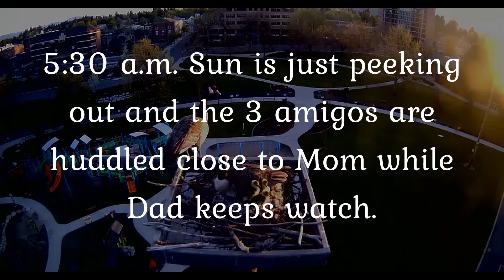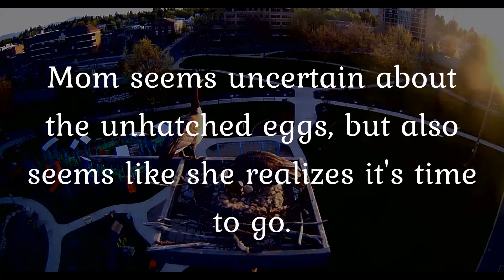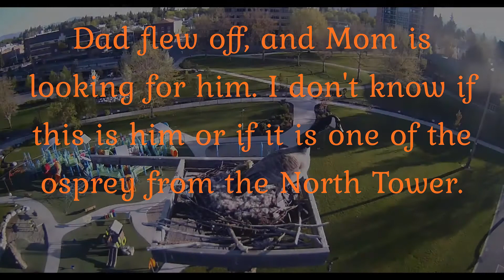CDA GOOSE CAM 5.8.19 THREE LITTLE GOSLINGS "GERONIMO"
This morning as I awoke at sunrise, I found the Canadian Geese and goslings all atop the nest box. Three little goslings with all their fluff were huddled against Mom. By about 7:30 am, (PST) the three goslings had made their leaps of faith. I wish the family well. There were 2 unhatched eggs left behind. What a joy to watch these little ones make that jump. GERONIMO!

Videos are captured and edited by Janet Adams for this channel, Bald Eagles Naturally. Please do not copy or use any screenshot or video without asking for permission. This video is the work of Janet Adams for Bald Eagles Naturally.

MUSICAL SELECTIONS:
1. Shadow Dance by Kevin E. Maloney
2. Eyes On You by Judson Lee
3. Vaudeville Blooper Reel by Craig Austin
4. Dapper Drake by Albert Marlowe

Footage Firm, Inc., the owner of storyblocks.com, videoblocks.com, graphicstock.com, and audioblocks.com, grants Janet Adams a perpetual, worldwide right to incorporate the Stock Files you obtain from us into any work you create. For any Stock Files you obtain from us, you may incorporate them into any project, commercial or otherwise, including feature films, broadcast, educational, print, multimedia, games, merchandise, and the internet.

ACKNOWLEDGEMENTS:
Special thanks to all the organizations who provide the cams and streaming services. To all of my subscribers, friends, and family: You are the absolute best, and I appreciate your kindness, support, and friendship when I embarked on this mission of providing educational, yet entertaining, videos. Thank you from the bottom of my heart!

1. Any music used in this video is to enhance the viewing enjoyment of the viewer.
3. This video is NOT MONETIZED or made for any profit.
4. All editing, captioning, informational notes and narrations are the opinion and creation of the producer of this video.